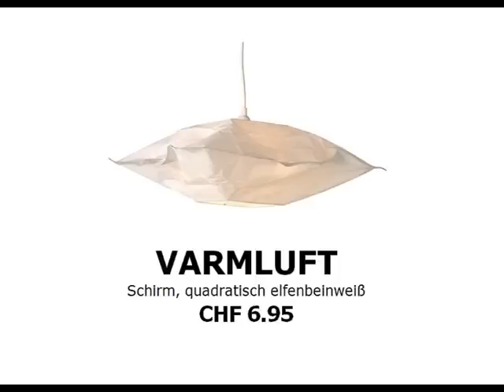Sultan Hagavik - Männerchor Steili Kressä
Dr nöi Biitrag vo dr Steile Kressä für d' Usscheidig füre Eurovision Song Contest 2013 in Malmö.